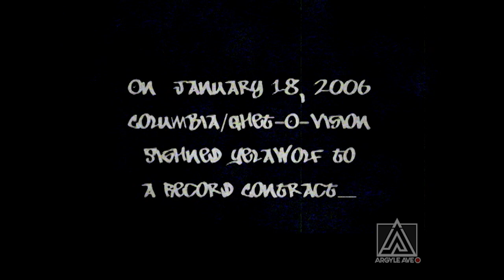Yelawolf what it takes to be successful in the music game (So I Got Signed )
Yelawolf tells all about the challenges of being an emerging artist and reveals what it takes to make it to the top of the charts.  Manager Kawan "kp" Prather also comments as well.